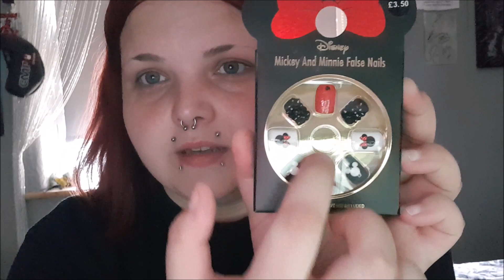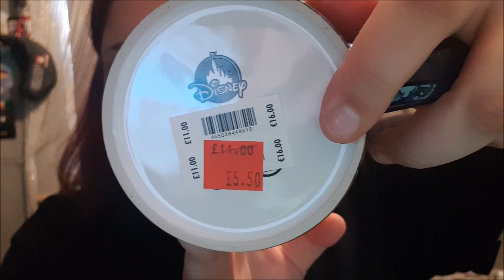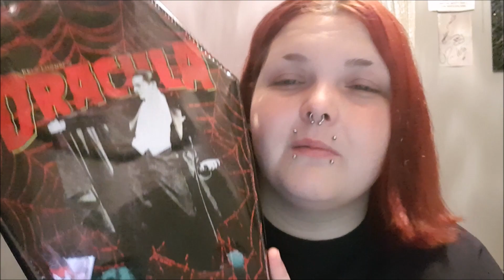More Shopping & Much Talking | Metalbeautyx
Hey guys its been awhile since i made a long vlog here i am showing more what i have bought and muc much talk about life and bloodstock so i hope you guys enjoy please comment rate and SUB!!!